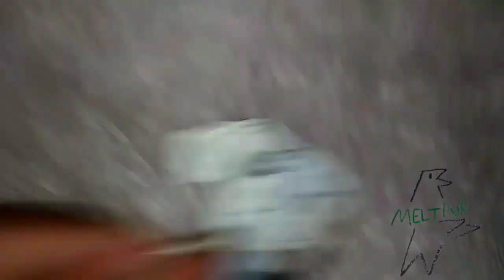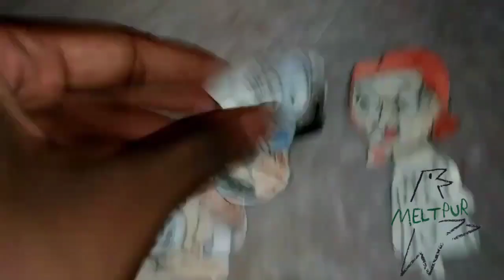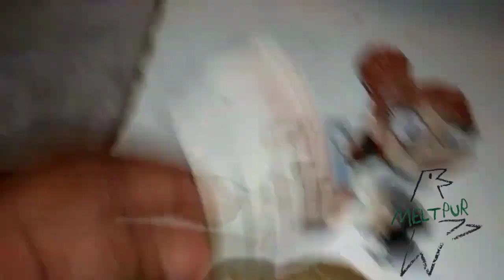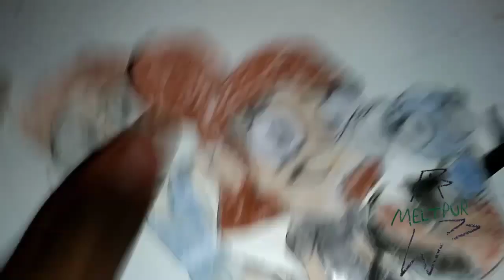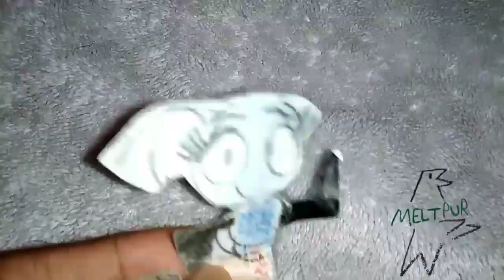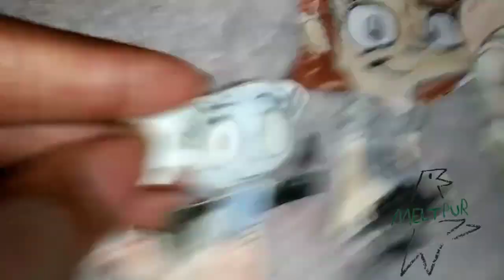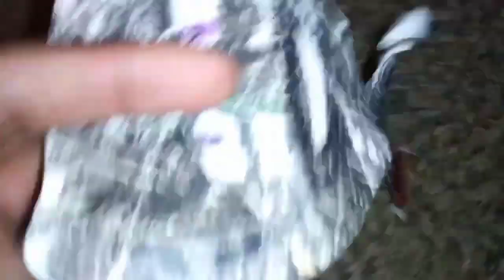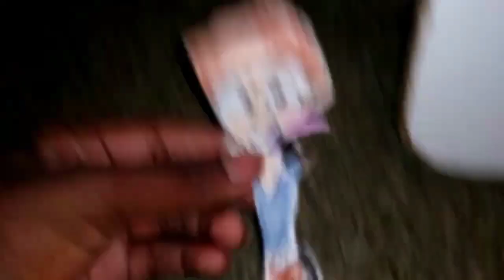September 25, 2023